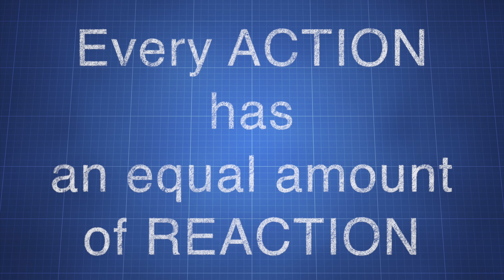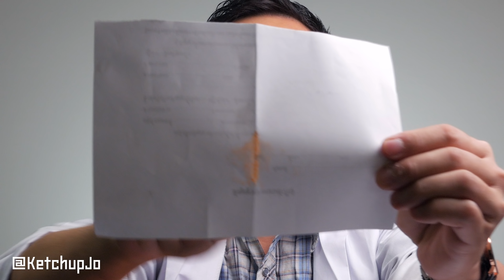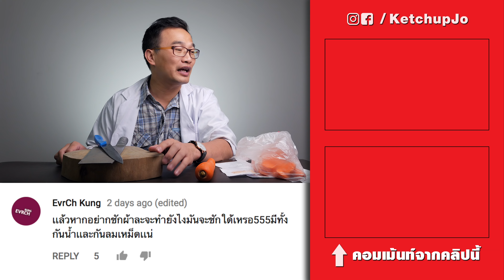มีดตัดแครอทขาด แต่กระดาษไม่ขาด??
การทดลองวันนี้ เราจะมาตัดแครอทพร้อมกระดาษ!! พร้อมกับมาเรียนรู้กันเรื่องกฎข้อที่ 3 ของนิวตัน จะเป็นเรื่องเกี่ยวกับอะไร และผลการทดลองจะเป็นยังไง ห้ามพลาด!!!

อย่าลืมติดตามผมในเฟสบุ๊ค อินสตาแกรม และ ยูทูป

► Post: ตู้ ป.ณ. 25 ปณจ. จรเข้บัว กรุงเทพฯ 10230